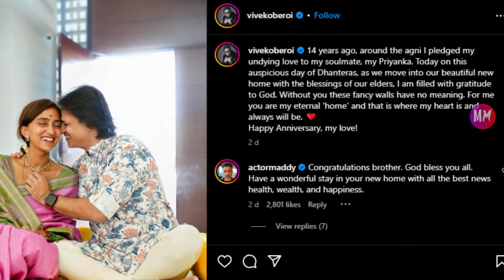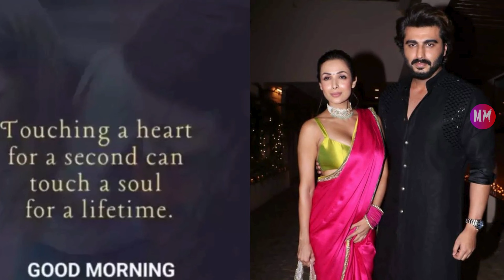Today's Mashup: PC's Dhanteras Delight, 'Ramayan' Updates, Ananya Gets Love from Walker Blanco?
Ananyapanday, Priyankachopra, Ranbirkapoor, Malaikaarora, Arjunkapoor

As a company representative or an individual artist, if you want some of the material used in this video to be removed, Kindly reach out at We can indeed find a way together.